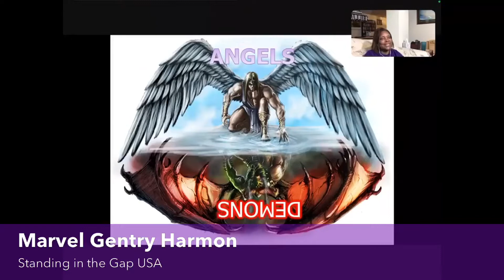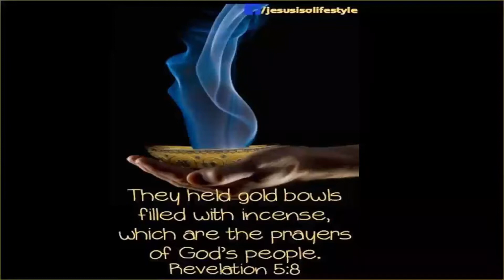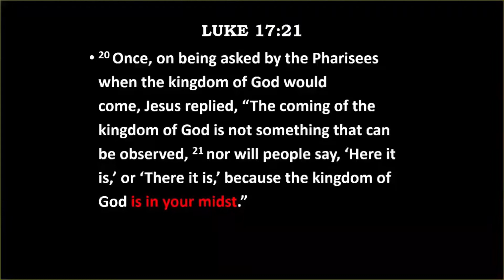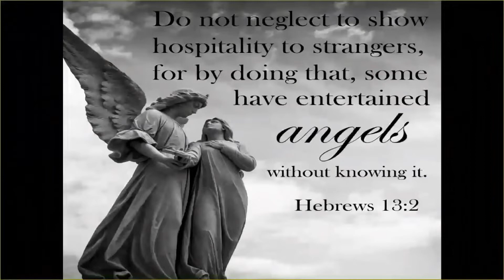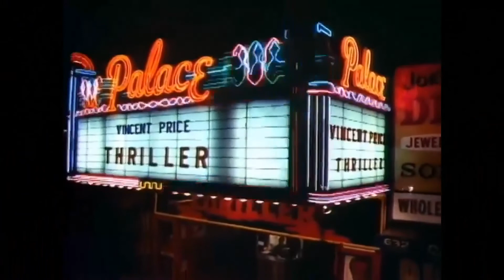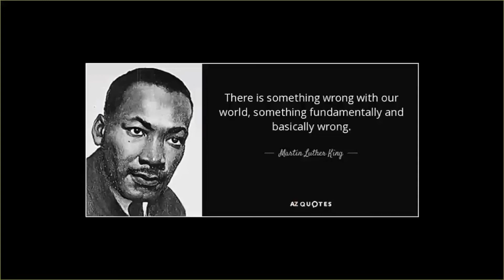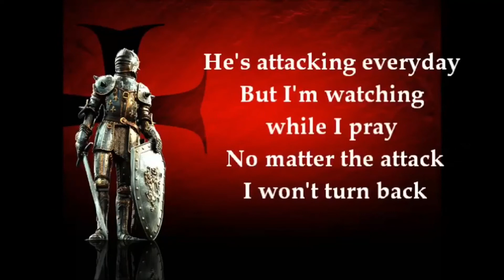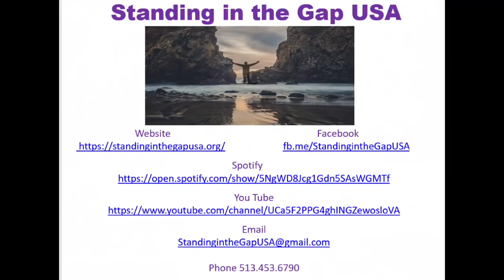The Spirit World Angels and Demons May 7, 2022 So What about Demons?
Have you ever wondered why there are times when you never seem to be in control of your lives? How you try to do good and end up doing evil? What is preventing you from being the person God wants you to be?

Join Brother Art for The Spirit World: Angels and Demons as we delve into THE SPIRIT WORLD.  Learn How Angels Operate and how to Activate your Angels and Neutralize your demons Down in the Gap on Saturdays at 11AM EST for The Spirit World: Angels and Demons on Facebook Live